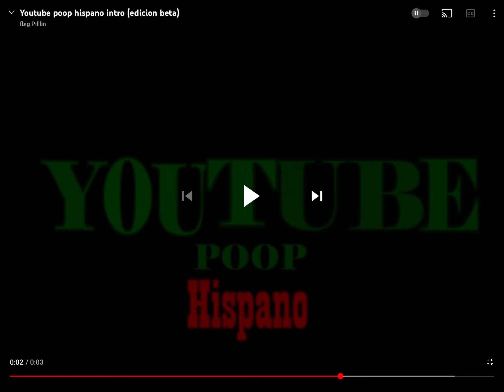hispano (low quality sound)